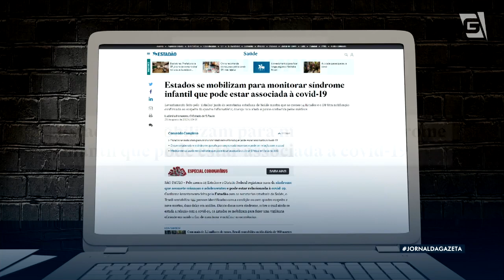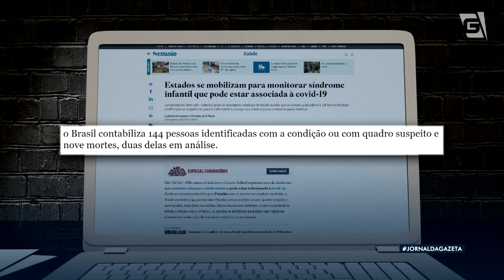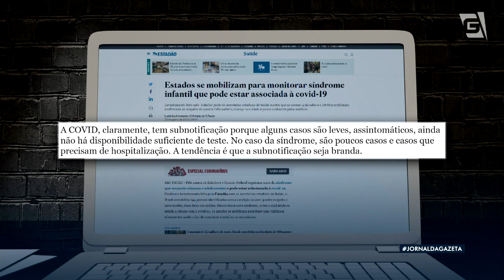Síndrome infantil associada à covid-19 mobiliza Estados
Pelo menos 14 estados e o Distrito Federal registraram casos de uma síndrome gripal em crianças e adolescentes que pode estar relacionada à Covid-19. É o que mostra um levantamento do jornal O Estado de São Paulo, com dados das secretarias estaduais de saúde.